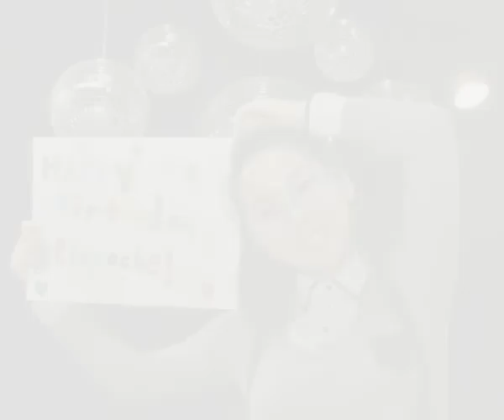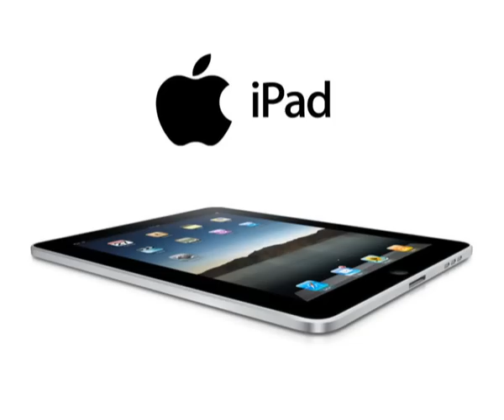Win an iPad - Join H.E. Tsem Tulku Rinpoche's Birthday Photo Contest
For His Eminence Tsem Tulku Rinpoche's birthday this year, Kechara are running a photo competition with some awesome prizes. Want to join but don't know how to do it? Watch this short video to find out how!